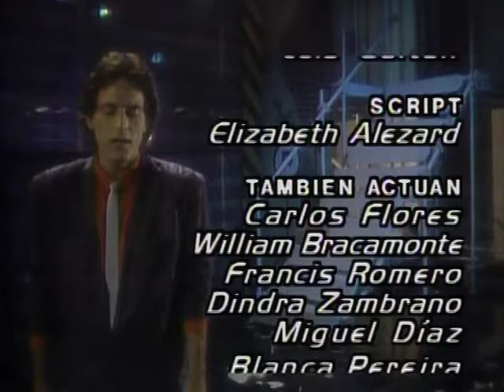La Dama De Rosa _ Episodio 221 _ Jeannette Rodríguez y Carlos Mata _ Telenovelas RCTV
Capítulo 221

Julia queda atónita cuando descubre que Ernesto, Benavides y Gabriella sabían que Lucía padecía de una grave dolencia cardíaca.